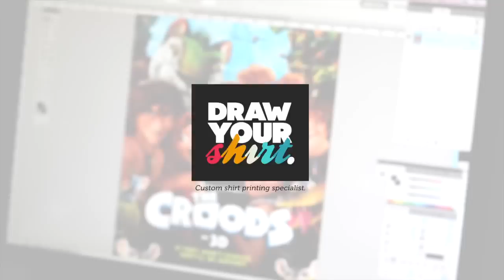Draw Your Shirt - Jakarta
Fast and easy printing for your shirt with high detailed result.

BB:2A3BFB53